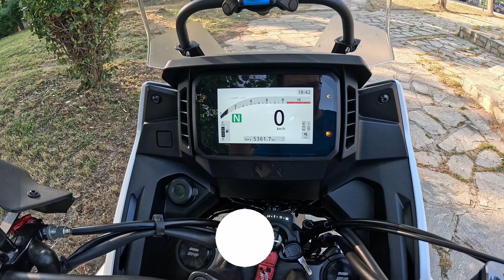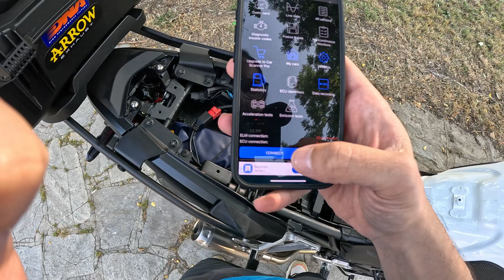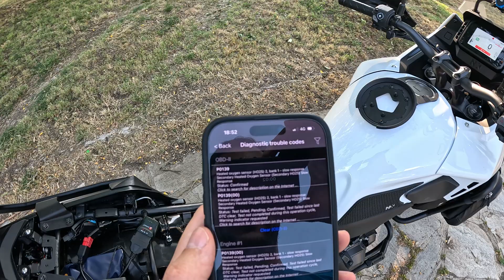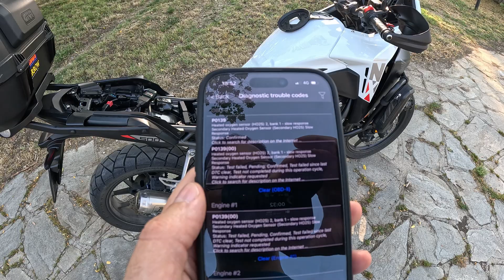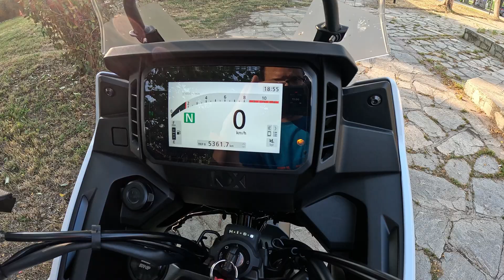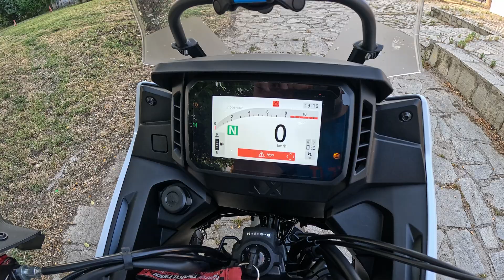Honda NX500 - TROUBLESHOOTING: Check Engine Light from aftermarket slip-on exhaust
After installing the Arrow Race Pro exhaust for the Honda NX500 motorcycle, and having it on the bike a little less than two months, I got the dreaded CEL (Check Engine Light). My assumption is that this is due to the secondary oxygen sensor that is found after the catalytic converter. In this video we find out how to use an OBDII scanner to check our hypothesis, clear the error and discuss what other steps can be taken if the error persists. Enjoy!

00:00 Intro & Check Engine Light error
01:35 OBDII scanner & adapter
04:30 OBDII error read-out
05:20 Discussing Possible solutions
07:07 Clearing the error and testing solution
08:05 Outro